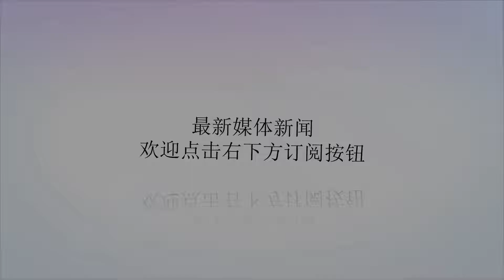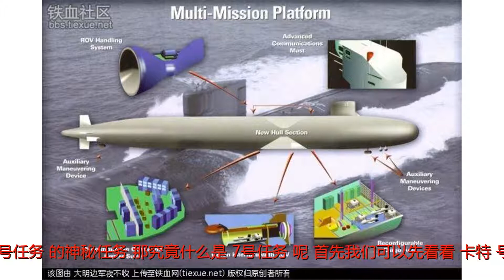把窃听器装到中国家门口？美海军最强核潜艇执行神秘获大奖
谢谢！

请观看我的频道更新消息。 △"卡特"号所属的"海狼"级是目前世界上最先进的攻击型核潜艇2013年1月11日，美国海军的"吉米·卡特"号攻击型核潜艇（SSN-23）离开了其在基察普海军基地的泊地，并进行了为期5天的部署前测试作业。随后在1月20日，"卡特"号正式启程展开部署及进行一项名为"7号任务"的神秘任务。那究竟什么是"7号任务"呢？首先我们可以先看看"卡特"号，作为"海狼"级攻击型核潜艇的最后一艘，"卡特"号与她的两个姊妹不同的是她的舰体中段加插了一段长30日，重2500吨的多任务平台（MMP）。该平台的关键能够根据不同的任务需求或测试作业，插入不同的任务硬件。△"卡特"号的特殊之处在于它的多任务平台而"卡特"号从2013年1月20日至5月9日执行的"7号任务"，却重大到能够让该舰取得"美国总统部队嘉许奖"这种高级荣誉表扬。"卡特"号的年度纪录对于"7号任务"的唯一描述很简单："经过一段忙碌的整备维护周期及一些与家人和朋友必要的假期，‘卡特’号与水下研究与发展分遣队（DURD）进行了测试，并启程前往第二轮任务周期的最后部署。在大量不利与极度受压，且缺乏外界支持的情况下完成了任务，此次部署延续了‘卡特’号追求重大国家安全目标的优良传统。"△曾跑到苏联家门口安装窃听器的"鲷鱼"号核潜艇"美国总统部队嘉许奖"只能够在极度困难及危险状况下执行任务才能获得，美国《大众机械》杂志认为，种种因素都不禁令人猜测"卡特"号很有可能曾经在西太平洋的海域中神不知鬼不觉的渗透进中国或半岛的水域，进行类似冷战时期的"长春藤之铃行动"，也就是在海底通讯电缆中设置窃听器以监控机密通讯。据报道，"鲟鱼"级攻击型核潜艇"鲷鱼"号就曾在1978年至1979年在鄂霍次克海的前苏联海军海底通讯电缆中安装了窃听器。"鲷鱼"号在2005年退役后，接替它职务的正是"卡特"号。△"卡特"号有携带无人水下载具的能力美国海军潜艇上次获得"美国总统部队嘉许奖"就是"鲷鱼"号在安放窃听器后获得的，因此《大众机械》猜测，"卡特"号执行的"7号任务"可能是针对半岛与中国连接着的光纤通讯电缆进行安装窃听器等的秘密间谍作业。这里指的并非"卡特"号直接开到相应地点干活，她可以在远处部署无人水下载具进行相关作业。△"卡特"号领奖时有神秘人员的脸部被隐藏种种神秘的细节也让人有更多联想，当"卡特"号的官兵拿着"美国总统部队嘉许奖"旗合照的时候，有2张照片是黑掉了疑似水下研究与发展分遣队官兵的脸，这有很大可能是因为要保护机密人员的身份。而这神秘人有可能是水下研究与发展分遣队在"卡特"号上负责管理或运作无人水下载具的人。